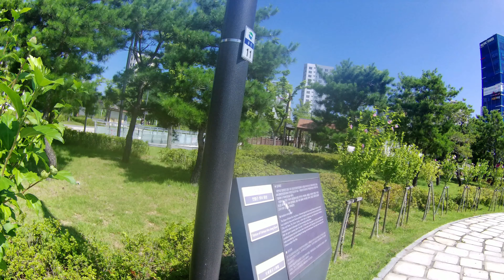Uijeongbu Market, South Korea 4K 한국 최고의 혜자 도시! 의정부 !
Uijeongbu  Market, South Korea 4K
한국 최고의 혜자 도시! 의정부 !
의정부 역,
의정부 시장
 Welcome to Uijeongbu Bazzar,
Tour Uijeongbu